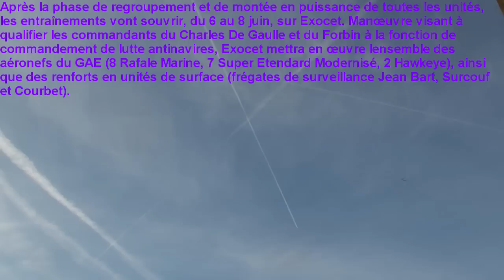"chemtrails" wingspray humidity in supercooling atmosphere P.E.A.N. 05.06.2012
Nice France
Après la phase de regroupement et de montée en puissance de toutes les unités (état-major de 85 personnes à bord du porte-avions, frégate de défense aérienne Forbin embarquant un hélicoptère Caïman Marine, frégate anti-sous-marine Montcalm, bâtiment de commandement et de ravitaillement Var puis pétrolier-ravitailleur Meuse, sous-marin nucléaire d'attaque), les entraînements vont s'ouvrir, du 6 au 8 juin, sur Exocet. Manœuvre visant à qualifier les commandants du Charles De Gaulle et du Forbin à la fonction de commandement de lutte antinavires, Exocet mettra en œuvre l'ensemble des aéronefs du GAE (8 Rafale Marine, 7 Super Etendard Modernisé, 2 Hawkeye), ainsi que des renforts en unités de surface (frégates de surveillance Jean Bart, Surcouf et Courbet).
Mais surtout la Marine veut remettre d'aplomb les binômes CDG-Hawkeye et Rafale-Hawkeye, depuis que l'avion de guet aérien d'origine américaine a été profondément modifié de manière à moderniser son instrumentation tactique.

il a bien plu le 04 juin et le lendemain ils ont gravement attaqué l'atmosphére (comme on peut voir sur la vidéo ci-dessus.. évaporation rabbatue et aspiré.. hygroscopé..)..
voila la sécheresse avec des bonnes journée de chemtrails caniculaires détruisant donc les dépressions pluvieuses et l'humidité atmosphérique gênant les signaux électromagnétiques entre autres pour les exercices militaires dans la méditerranée comme chaque mois de mai/juin..
mais depuis ils sont de moins en moins palpable a cause des pressions atmosphériques plutôt stable vu la ténacité des particules épandues déjà retombées qui flottent vers notre hauteur créant préventivement des conditions anticycloniquement + sèches en + de la "pollution domestique" et des avions + discret l'été (- d'additifs dans les carburants + de discrétion) qui maintiennent la brume chimique empêchant les cumulus de "se soulever" ainsi que des micros ondes assez efficace dans ces conditions pour dissiper les nuages..